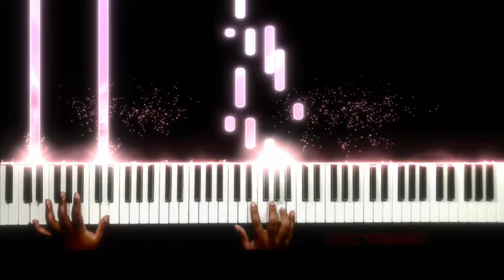Genshin Impact OST ~ Yanfei: Legal Expertise Character Demo